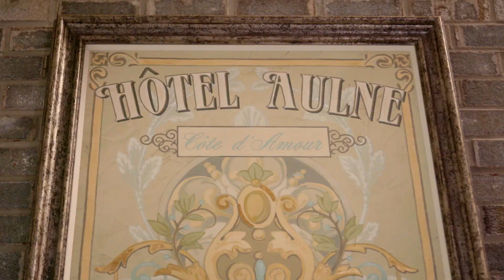THE START OF A BEAUTIFUL RELATIONSHIP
When John met clients Shelly and Gil, it was love at first design. See how Shelly got the romantic bedroom she'd always dreamed of (Gil likes it, too!).